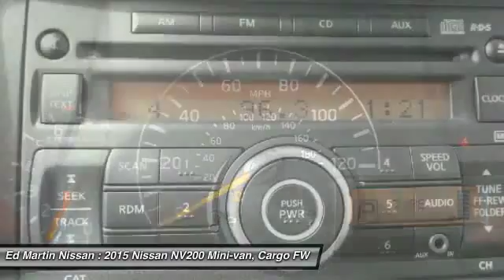2015 Nissan NV200 1NV1015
2015 NISSAN NV200 Indianapolis, IN
Stock# 1NV1015